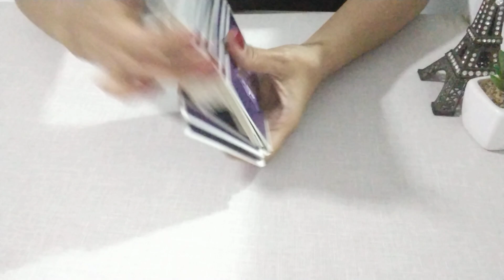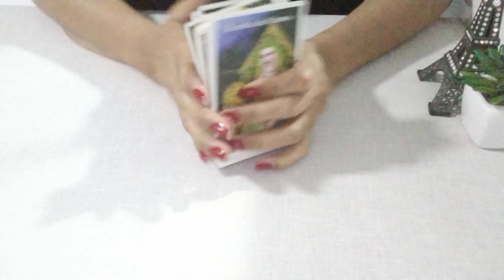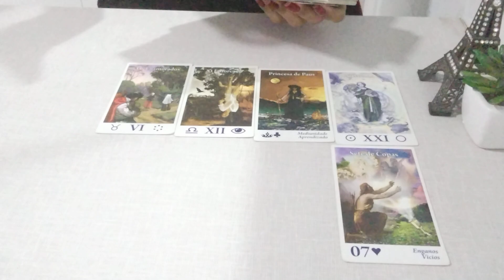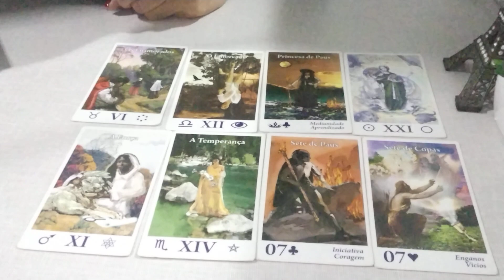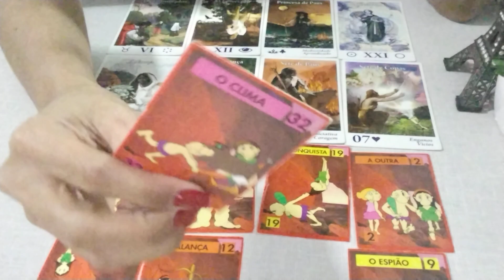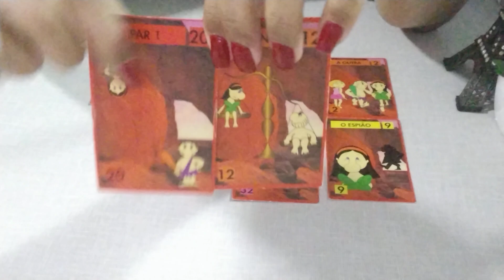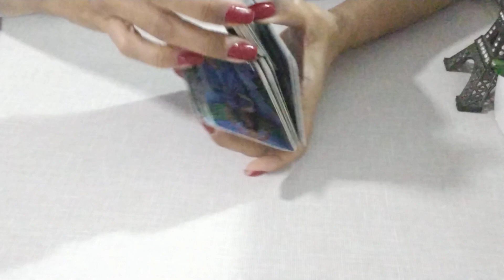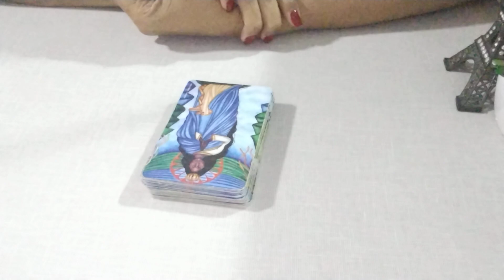COMO ESTA O RELACIONAMENTO??carladiaz